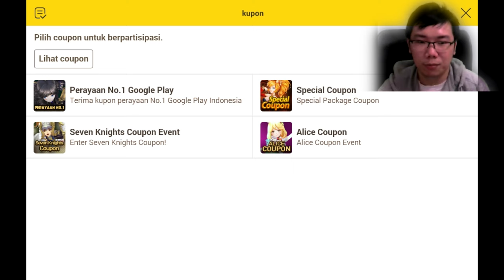Seven Knights - Free New Coupon (Hero Selector *5) Valid : 22 Juli - 29 Juli 2016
Kupon baru~
Hero Selector *5~

Caranya :
1. Buka Seven Knights
2. Ganti bahasa game ke bahasa indonesia
3. Buka Notifikasi, Kupon, Klik gambar Teo, masukan 7KNIGHTNO1

1. Open Seven Knights
2. Change your languaea into "Indonesia"
3. Open Notification, Kupon, Klik Teo picture, enter 7KNIGHTNO1

Good luck